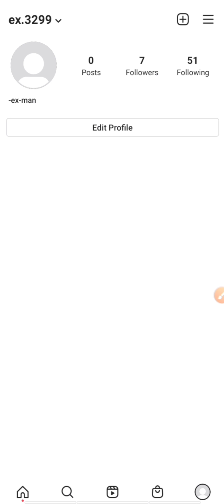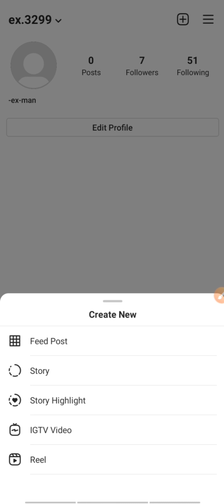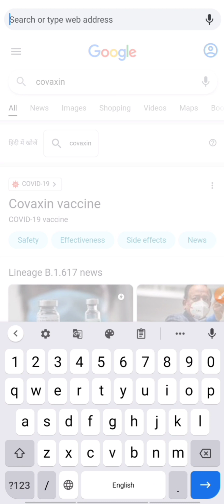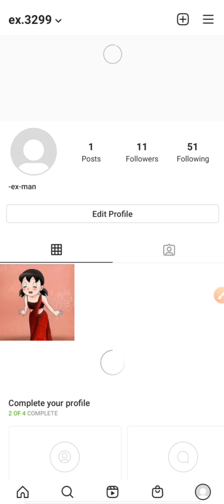how to increase instgram followers | instagram par follower kaise badhaye